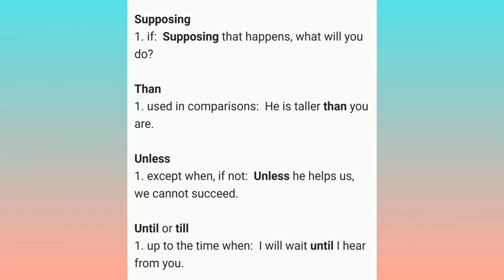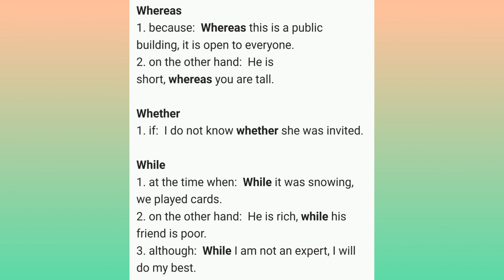✔İngilis dilində bağlayicilar və cümlələrlə izahi#bağlayicilar